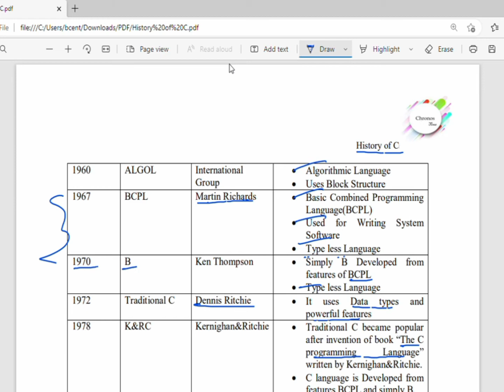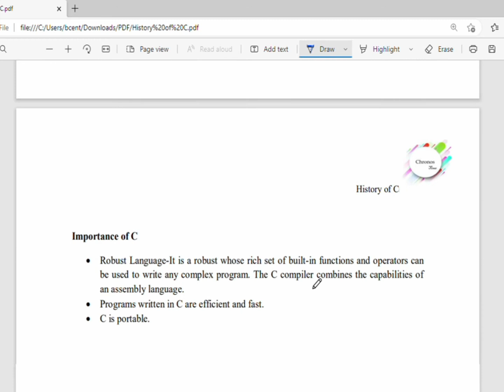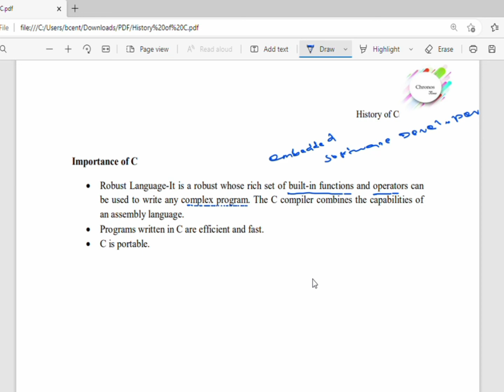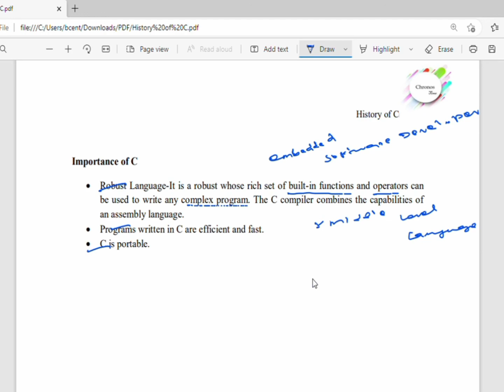History of C and Its Importance |In Tamil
History of C language is interesting to know. Here we are going to discuss a brief history of the c language.

C programming language was developed in 1972 by Dennis Ritchie at bell laboratories of AT&T (American Telephone & Telegraph), located in the U.S.A.

Dennis Ritchie is known as the founder of the c language.